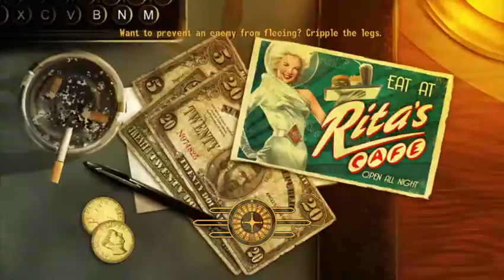The King Needs Our Assistance!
While Mr. House was bringing civilization to the Vegas tribes during his takeover of Vegas, one such tribe on the outskirts of The Strip refused his offers of reform. In a building in Freeside, a young scavenger from the tribe had unearthed strange paraphernalia about people who worshipped an ancient, black-coiffed deity of considerable style and singing talent, known as "The King."

As if divinely inspired, the scavenger took on the name and appearance of The King for himself, along with a new philosophy of respect and personal freedom. His words awed the rest of the tribe, who also began to call themselves Kings and dress in a style similar to the pre-War King- denim, hair gel, and leather. The robotic dog Rex was adopted by The King and now lives alongside the rest of the tribe at The King's School of Impersonation, their headquarters in Freeside.

Since those earlier days, the Kings have grown to become the dominant force of Freeside, fiercely independent from the New Californian Republic or House rule. However, with the strife in the rest of the Mojave, NCR squatters have begun moving into the Kings' territory backed by the NCR, who the King sees as being a potential threat- "The devil in disguise".